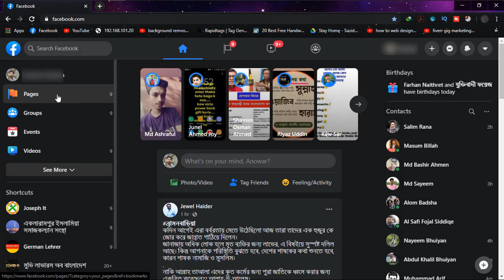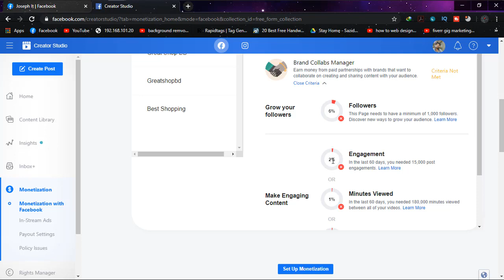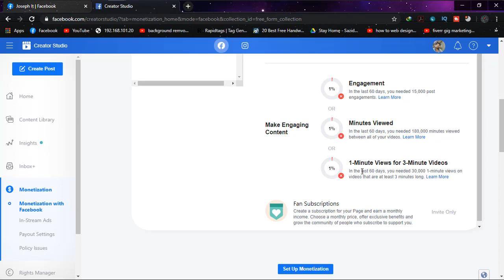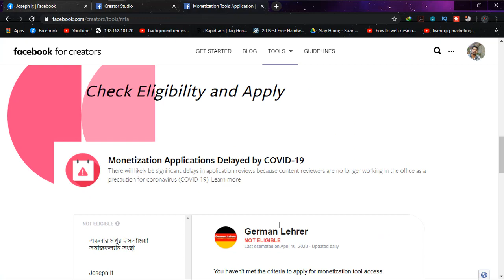How To Check Facebook Page Monetization Eligibility in 2020 with FB New Interface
In this video I wil show you, how to find facebook page monetization eligibility and two ways to check facebook monetization standards. how to check facebook page monetization [eligibility].

If you are uploading videos to your Facebook Page for monetization then this video is really meant for you to check Facebook page monetization eligibility and standards! In 2020 Facebook brought a new look in it and to watch those criteria in a new interface this video will help you a lot.

Share the video and write to us on comment box,